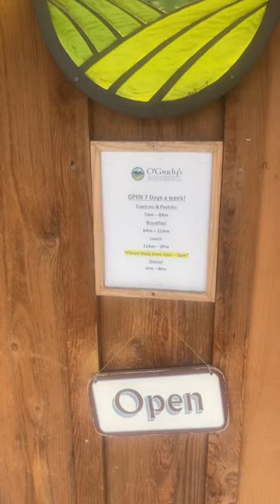Awesome mountain resort to stay at in Leavenworth, WA!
Check out the Sleeping Lady Mountain Resort in Leavenworth, WA!